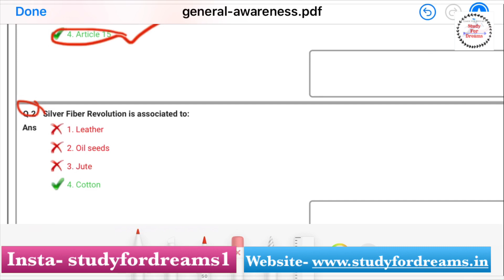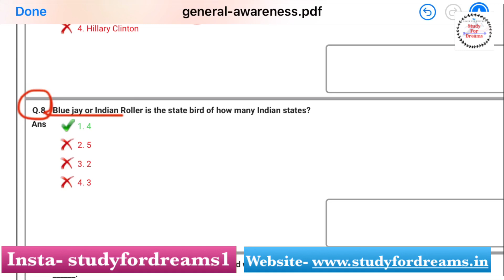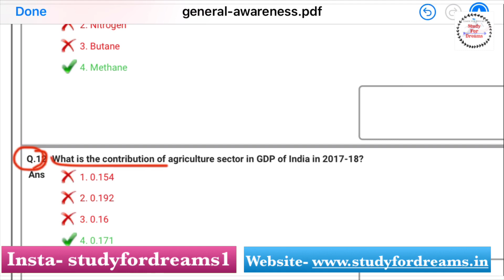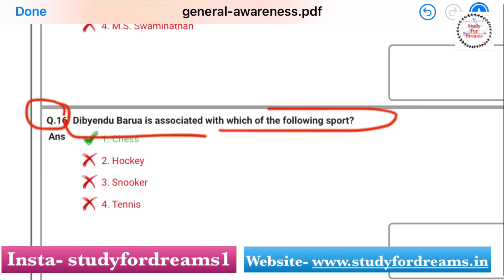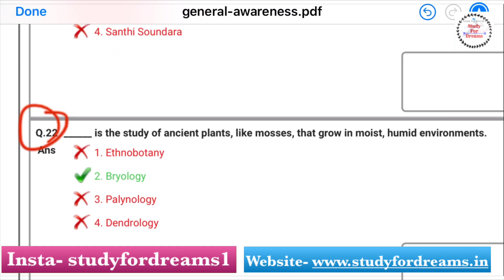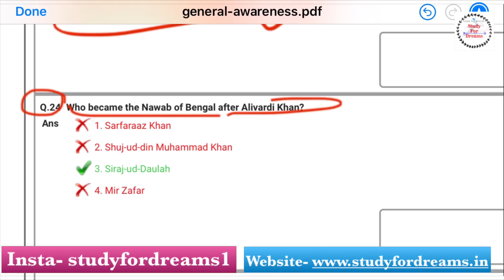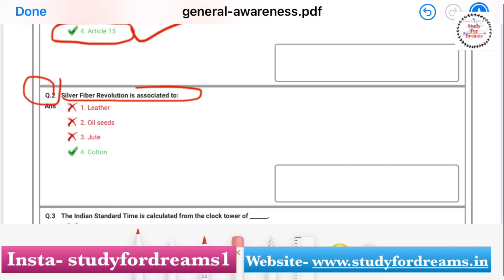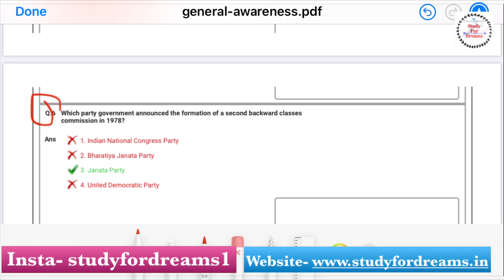DRDO MTS LAST YEAR SOLVED QUESTION PAPER 2019